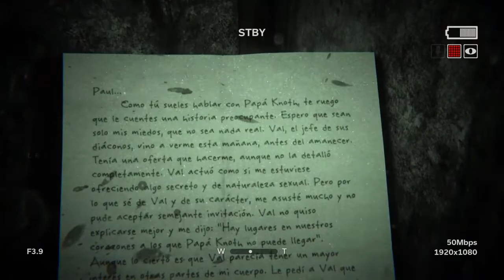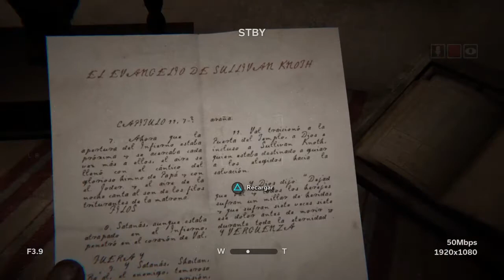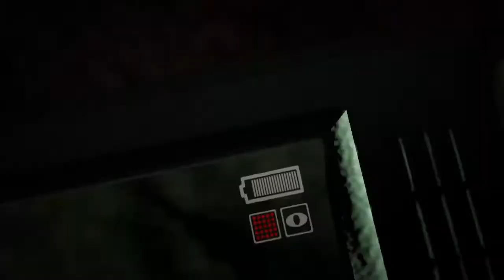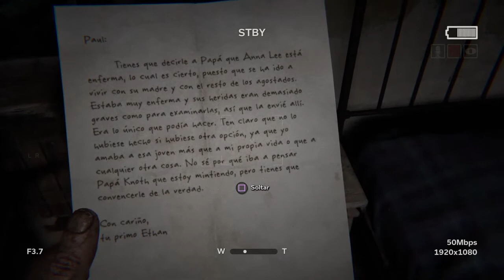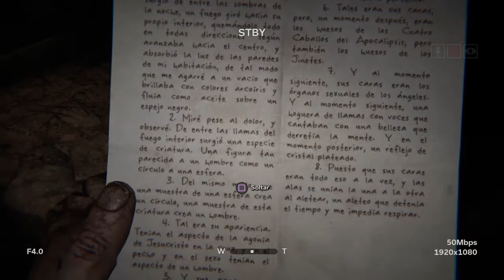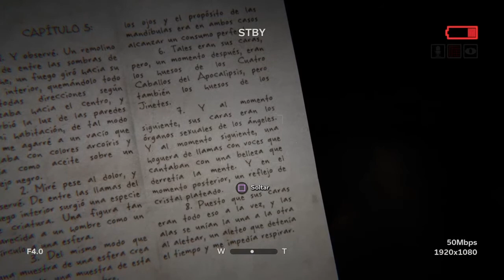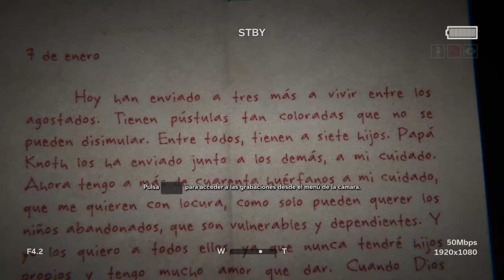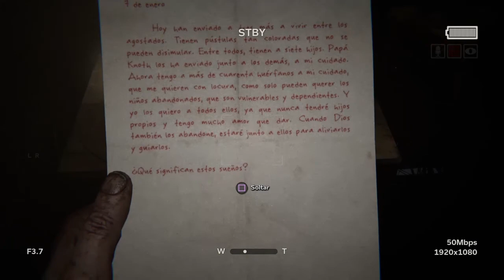Let's Play Outlast 2 - [Capitulo 2] - Lynn, que te hicieron?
Bienvenidos nuevamente a mi canal gente!

En este capitulo conoceremos a un personaje "Bueno" que nos ayudara a escondernos por un rato en su choza, lo que blake no sabe es que su "Salvador" tendrá una visita inesperada..

Si te gusto el vídeo por favor deja tu like, es un simple click y no cuesta nada.